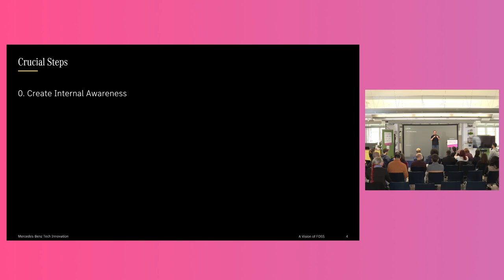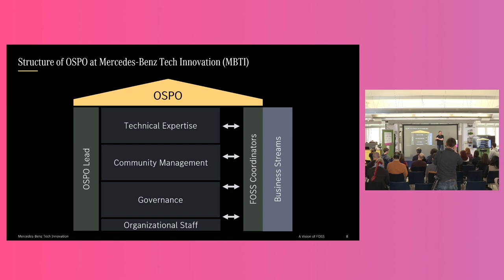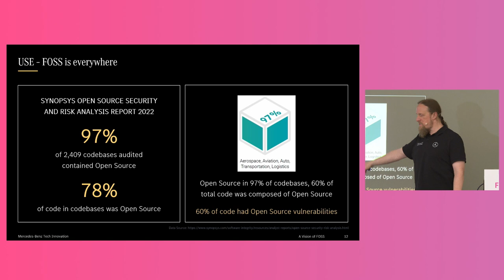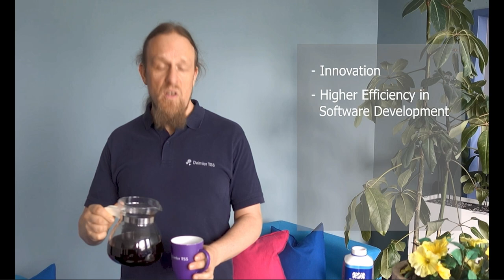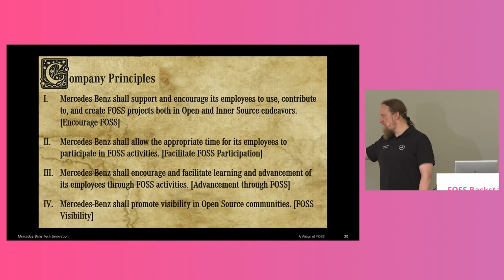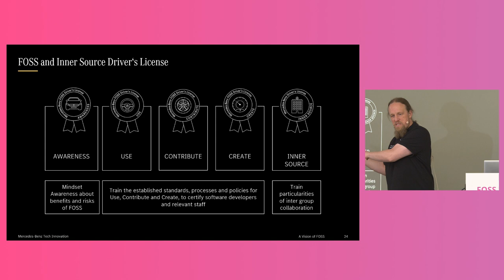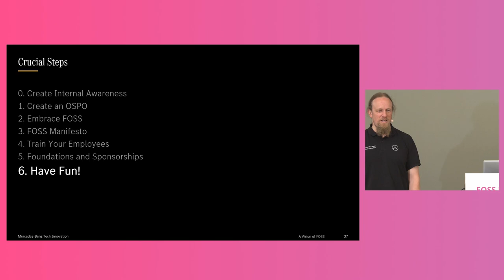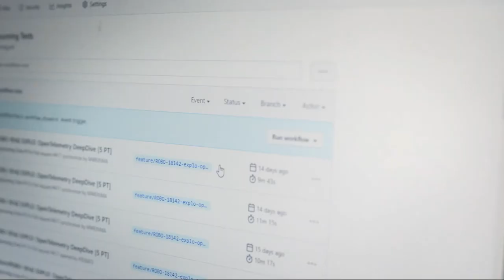FOSSBack: Wolfgang Gehring – A Vision of FOSS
At Mercedes-Benz, we decided that we don’t want to “just use FOSS”, but to fully embrace all aspects of it. This means we needed a dedicated Open (and Inner) Source strategy and an Open Source Program Office – but first we had to define what it really means to “embrace FOSS”. Come with me on our journey which we started about 6 years ago. Let me show you what we learned, what the crucial points were in implementing the strategy, and what we wish we had already known at the beginning.